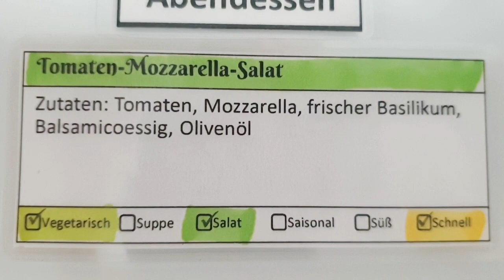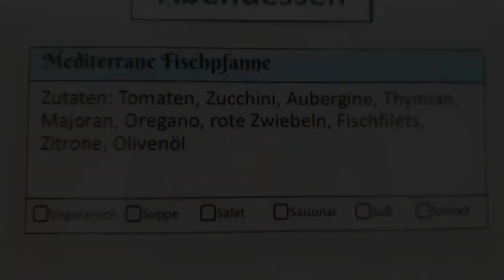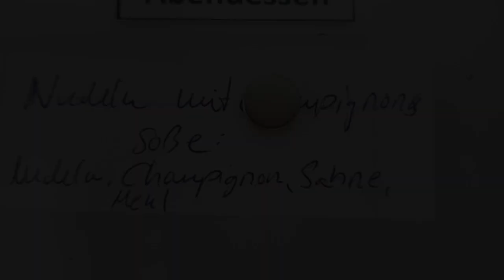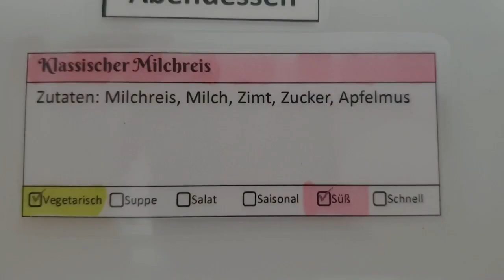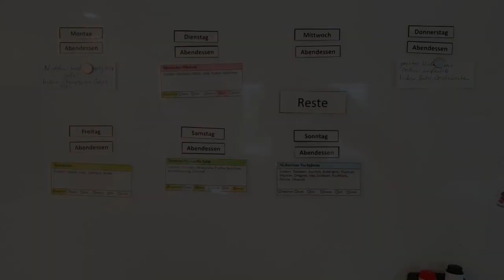Meine Woche dank Meal Prep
Heute nehme ich euch mal mit durch meine Woche, wie sich der Kochalltag so gestaltet, dank Meal Prep. Kein Waschen, Schälen, Schnippeln mehr, außer natürlich, wenn tierische Produkte dazu kommen wie Fisch oder Mozzarella.